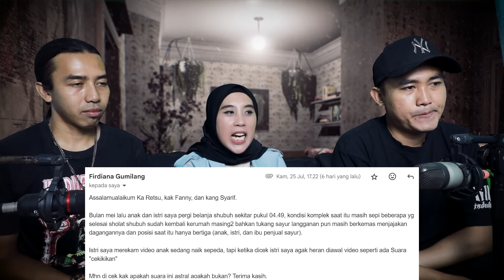Penampakan Arwah Siswi SMA Cantik di Sekolah Terbengkalai